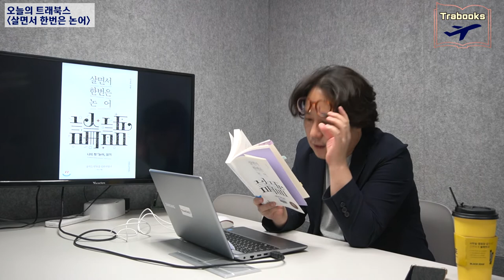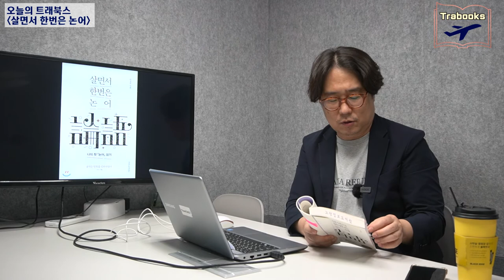[트래북스] EP-15 살면서 한번은 논어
◆채널 후원
신한은행
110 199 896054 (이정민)